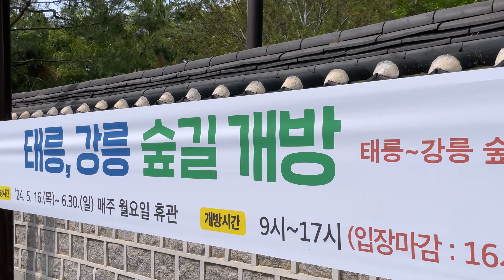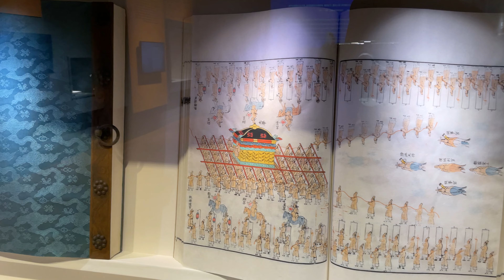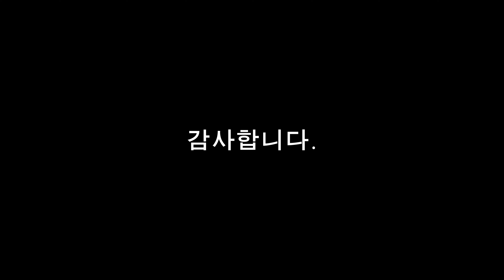서두르세요!! 한시적 개방, 조선왕릉 명품 소나무숲길 / 태릉 강릉 숲길개방 / 당일치기 대중교통 여행 + Seoul luxury pine forest road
서울시 노원구 공릉동에 위치한 조선왕릉, 태강릉에 대한 영상입니다. 태릉과 강릉을 잇는 숲길을 6월 30일까지 한시적으로 개방합니다.
명품 소나무 숲길을 걸으며 조선 왕조의 유구한 숨결을 태강릉에서 느껴보시기 바랍니다.

This is a video about Taegangneung, the royal tomb of the Joseon Dynasty located in Gongneung-dong, Nowon-gu, Seoul. The forest road connecting Taereung and Gangneung will be temporarily open until June 30.
Walk through a dense pine forest and feel the timeless breath of the Joseon Dynasty at Taegangneung Royal Tomb.